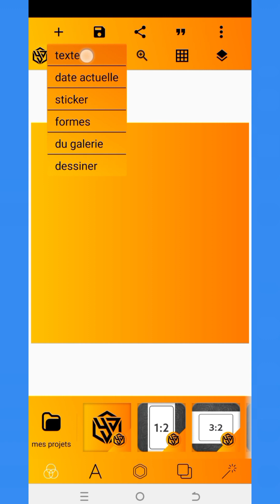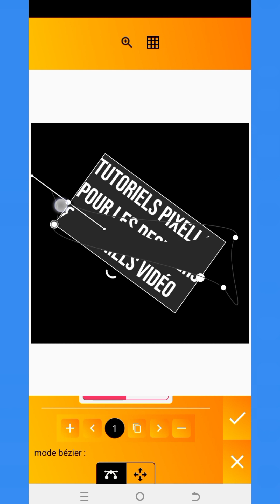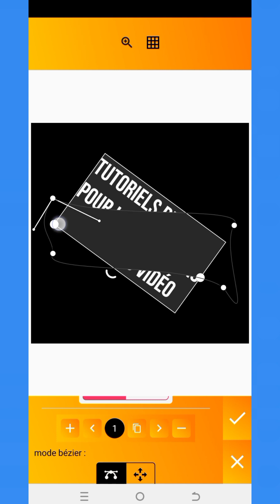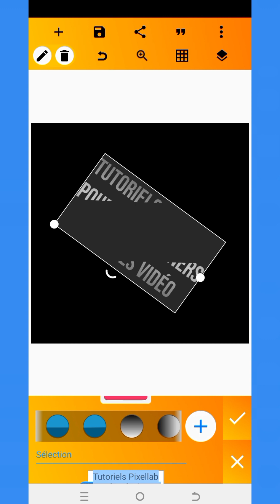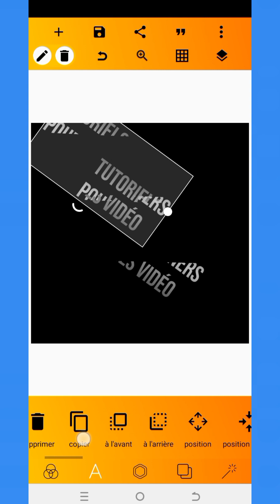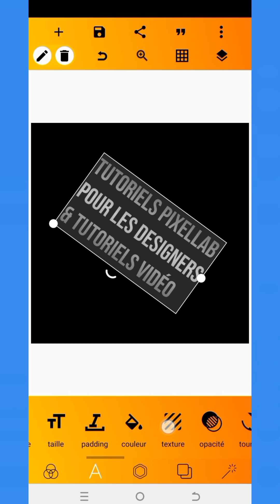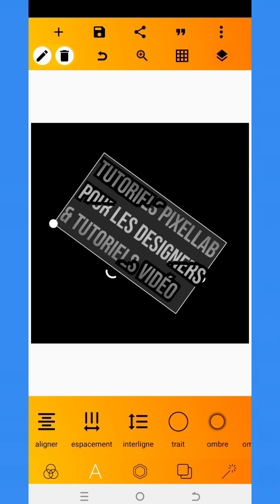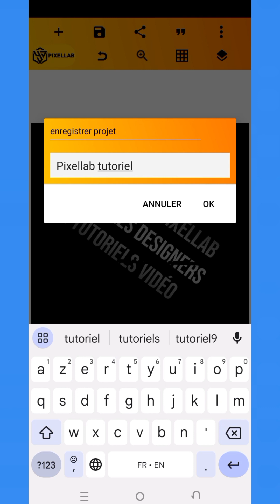À la découverte de Pixellab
Partagez le lien de cette chaîne bibliothèque graphique pour nous encourager à toujours faire plus pour vous gratuitement.

N'oubliez pas de nous faire part de vos attentes en commentaire afin de mieux vous servir.